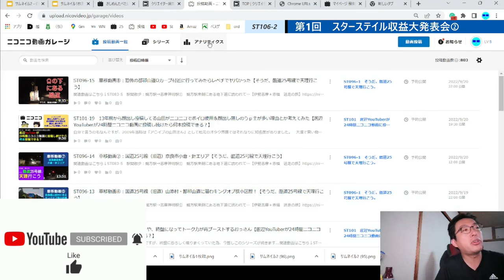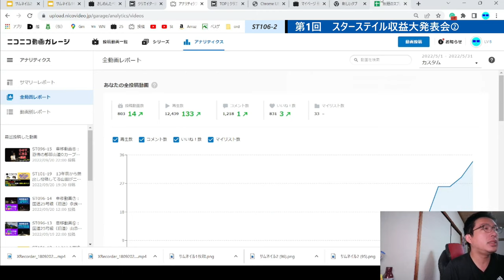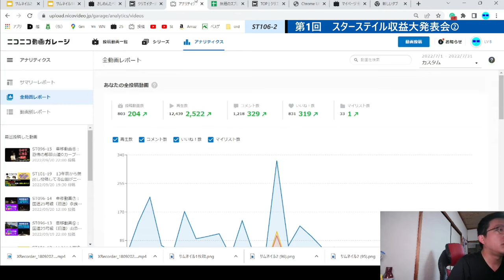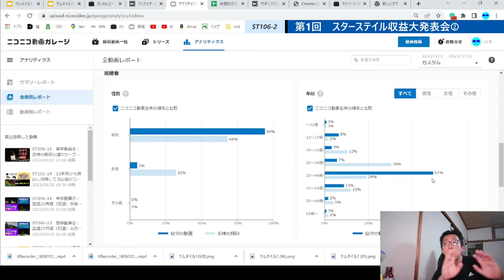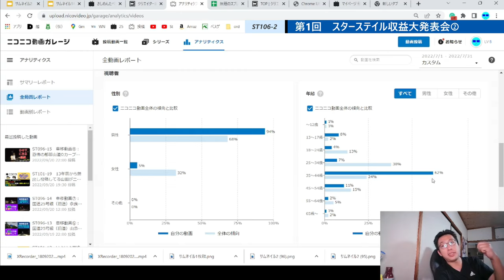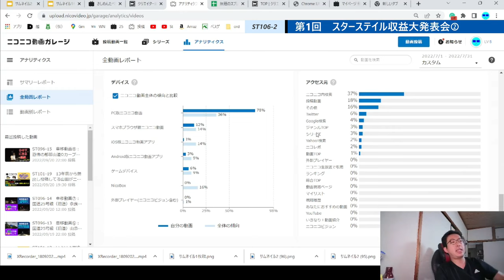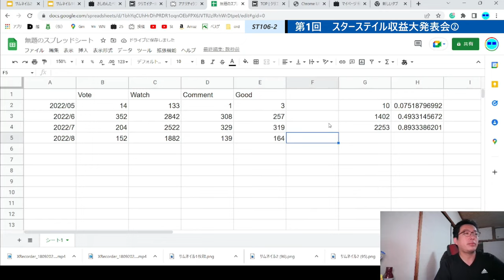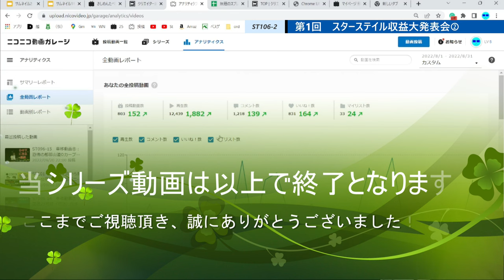ST106-2 スターステイル収支大発表会2022年7＆8月②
YouTuberは稼げる。
　数々のトップクリエイター様方の活躍もあり、人気動画クリエイターになれば数千万、いやトップに君臨すれば数億円を稼ぐことも夢ではない事が証明されました。
　一方で、我がスターステイルが所属するような最底辺層では、収益化申請の条件（登録者数1000人、総再生時間4000時間+α）を満たす事すら叶えられず、ビタ一文も入って来ない現実があります。

　そこでふと思った方も多いのではないでしょうか？
「ニコニコだとどれ位稼げるの？」
　今回はそんな疑問を抱いた末にニコニコ動画での本格投稿を再開した38歳独身おっさんの、収益化スタートからの戦況を包み隠さず大公開します！
　一応これでもニコニコでは14年目の大ベテランなので全くサラピンでスタートする方とは多少環境が異なるとは思いますが、この動画が底辺仲間の活動に助太刀できれば幸いです。